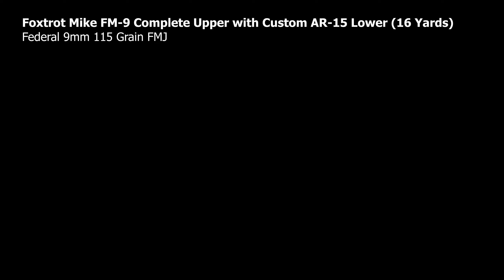Foxtrot Mike FM-9 Complete Upper with Custom AR-15 Lower (9mm)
GoPro Target Practice (16 Yards)

AR-9 Build:
- Foxtrot Mike FM-9 3-Gun 9mm Complete 16" Upper (Primary Arms Exclusive)
- Anderson Manufacturing AM-15 Stripped Lower Receiver
- Aero Precision MOE Complete Lower Parts Kit
- Aero Precision Enhanced Carbine Buffer Tube and Spring
- Foxtrot Mike 6.5 oz Extra Heavy Buffer
- Breek Arms WARHAMMER Mod2 Ambidextrous Charging Handle
- Magpul CTR Carbine Stock
- Sylvan Arms 9mm Glock Conversion Block

Optics:
- Magpul MBUS Gen 2 Flip Sights
- Monstrum Tactical 3x30 Ultra-Compact Rifle Scope
- CVLife Red and Green Dot Reflex Sight

Stabilization:
- Magpul Bipod
- Slate Black Industries "Slate Stop" Hand Stop

AKA "Fuzion Carbine"

Federal 9mm 115 Grain FMJ Ammunition